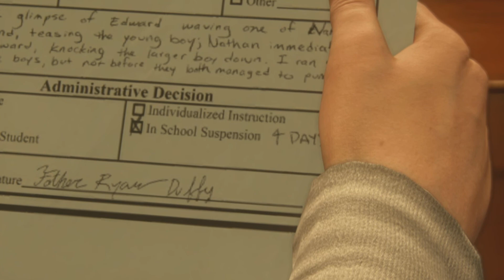A Blast From The PAST!!! Uncharted 4 Playthrough!! Chapter 1 (First time playing)Pt.1